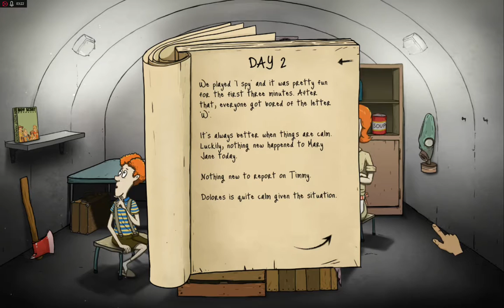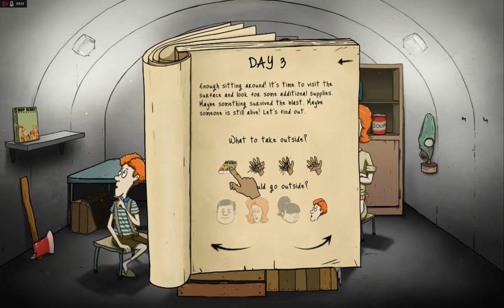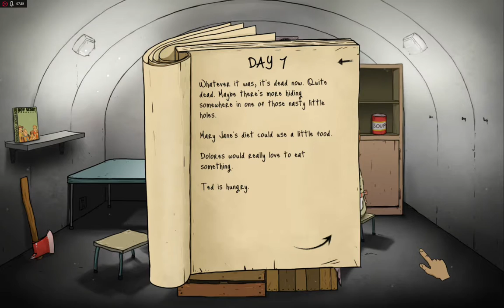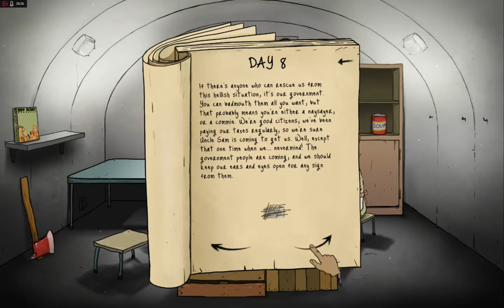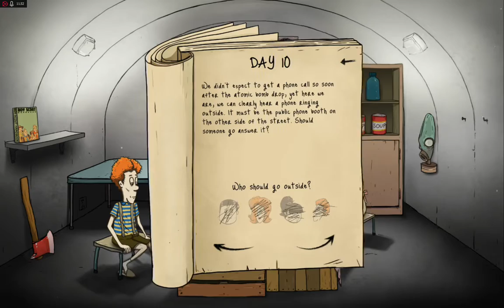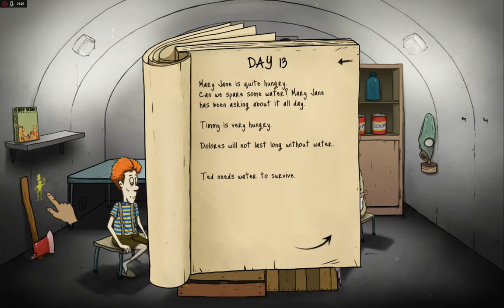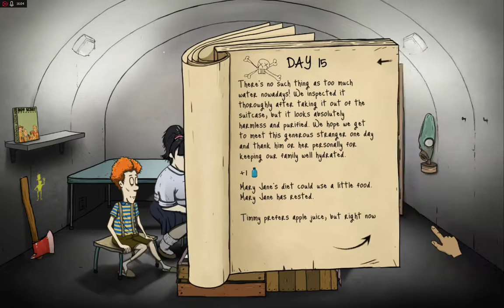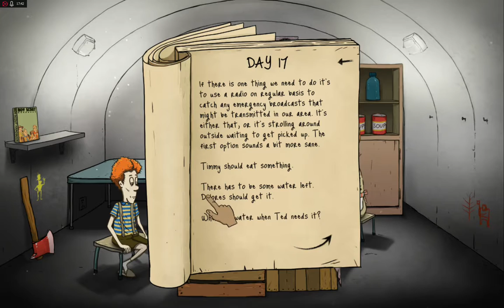60 Seconds #1 : How do i SURVIVE??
Join me as i try to survive the apocalypse with the family and try not to die.